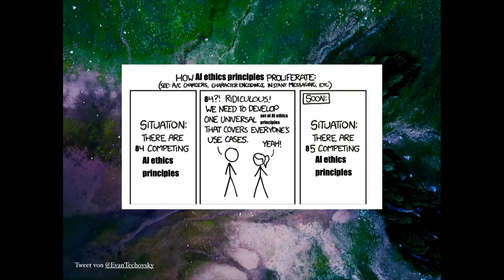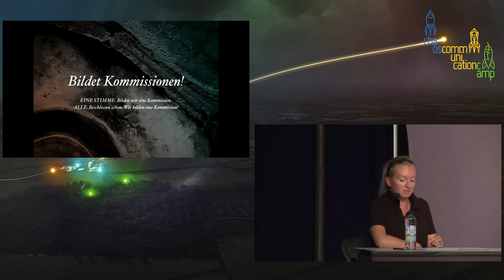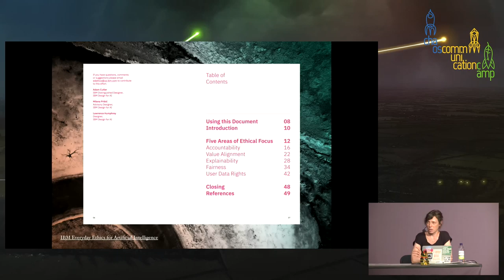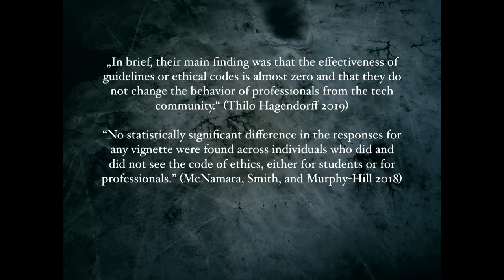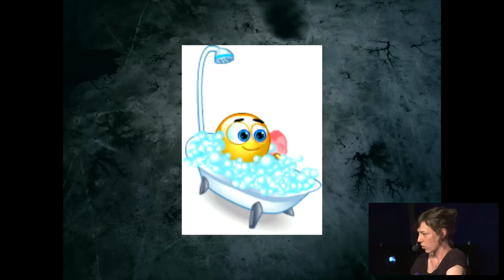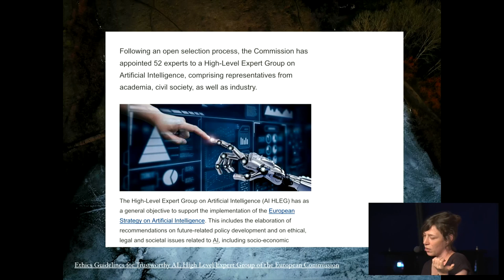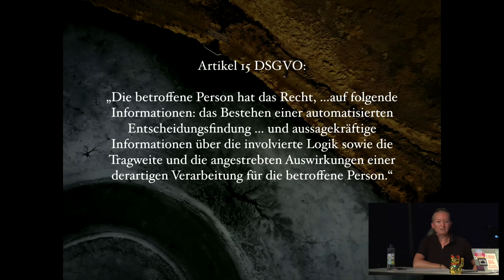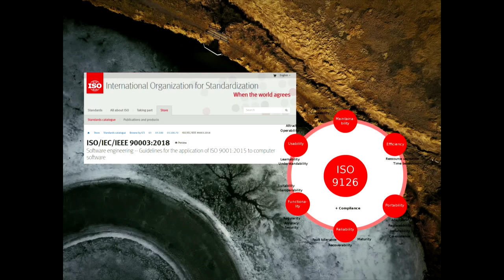Ethikrichtlinien für Künstliche Intelligenz? Wie wär's mit Gesetzen? - english translation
Wie die Industrie mit Debatten um "ethische KI" Zeit kauft

Bisweilen kann man sich des Eindrucks nicht erwehren, jede zweite Woche würde eine neue, wachsweiche Selbstverpflichtung für den ethischen Einsatz von Algorithmen bekanntgegeben. Privatwirtschaftliche wie öffentliche Organisationen übertrumpfen sich geradezu dabei zu betonen, dass der Mensch bei allen maschinellen Entscheidungen im Mittelpunkt stehen soll und dass diese transparent sein müssen. Aber was bringt einem das Wissen um benachteiligende oder falsche Funktionsweise der Algorithmen, wenn man sie dennoch nicht verbieten kann? Und: sollten wir die Regeln für den zukünftigen Einsatz von Maschinen wirklich von den Konzernen gestalten lassen, die diese Technologien entwickeln?

Wir zeigen, wie wenig konkret die verschiedenen Selbstverpflichtungen der Unternehmen, Verbände und Organisationen sind und wie all das Reden über Ethik  in den meisten Fällen einem Ziel dient: gesetzliche Regulierung verhindern.

Bisweilen kann man sich des Eindrucks nicht erwehren, jede zweite Woche würde eine neue, wachsweiche Selbstverpflichtung oder Empfehlung für den ethischen Einsatz von Algorithmen bekanntgegeben. Privatwirtschaftliche wie öffentliche Organisationen übertrumpfen sich geradezu dabei, ein weiteres Mal zu betonen, dass der Mensch bei allen maschinellen Entscheidungen im Mittelpunkt stehen soll, dass sie fair und nachvollziehbar sein müssen und es stets die Möglichkeit zum Widerspruch gegen eine solche Entscheidung geben muss. Transparenz, Transparenz und nochmals Transparenz sei das Maß aller Dinge. Aber was heißt das konkret für diejenigen, die nur noch per Gesichtserkennung in ihr Büro oder Wohnung reinkommen, deren Kredit, Wohnungs- oder Arbeitsgesuch abgelehnt wird oder sie vom Jobcenter keine Förderung bekommen dank einem Algorithmus? Was bringt einem das Wissen um benachteiligende oder falsche Funktionsweise der Algorithmen, wenn man sie dennoch nicht verbieten kann? Welchen Sinn hat das Recht darauf, sich a posteriori wehren zu dürfen, wenn man bereits alles verloren hat? Und: sollten wir die Regeln für den zukünftigen Einsatz von Maschinen wirklich von den Konzernen gestalten lassen, die diese Technologien entwickeln? Ethikforscher, die sich für Selbstregulierung einsetzen, verschweigen oft, dass ihre Einrichtungen von Techfirmen finanziert werden. Selbst die neuen Ethischen Richtlinien der EU sind von Google, IBM, Facebook und Zalando mitgeschrieben worden.

Chris Köver